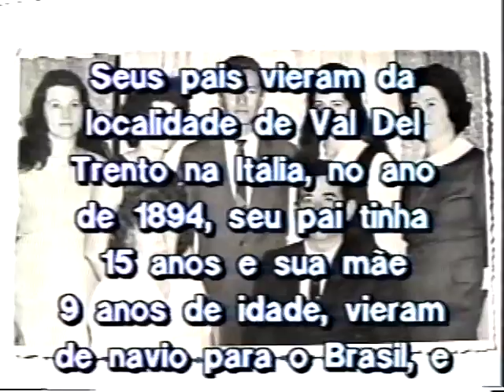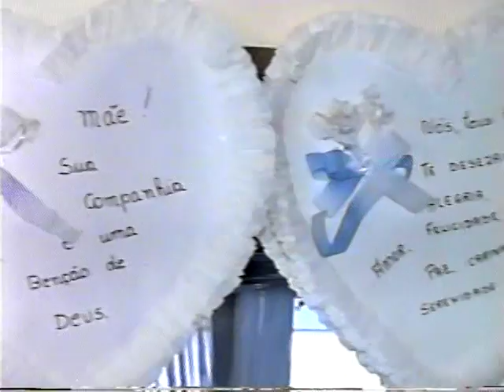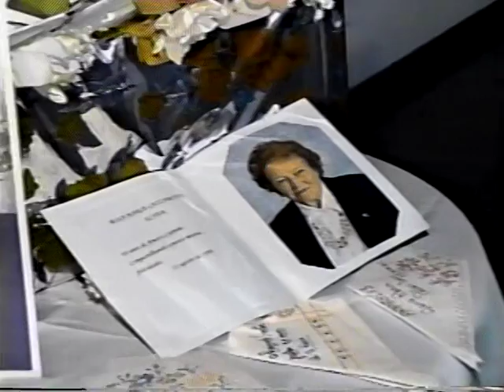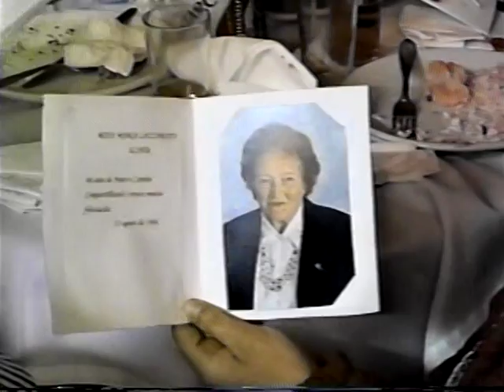Nona Rosa Maria Lazzarotto Ecker: São Lourenço D'Oeste, SC, Brasil. 1999. 01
Nona Rosa Maria Lazzarotto Ecker. São Lourenço D'Oeste, Santa Catarina - SC, Brasil. 0,99 MB. 1999. 01